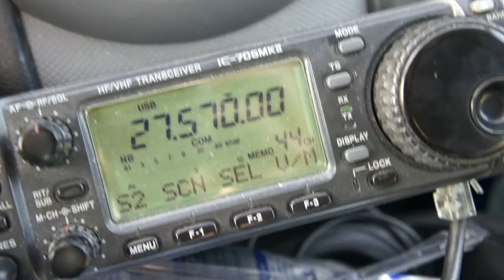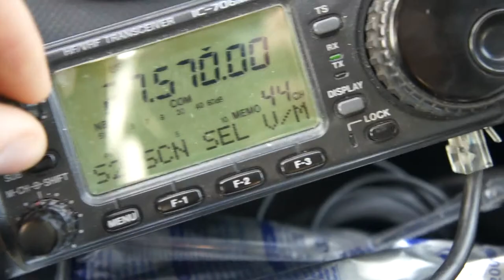14ED055 recorded while driving in France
Image is a little out of focus as i was paying attention on the road and not the camera
anyway thanks for the qso , made the 10.5 hour drive a bit shorter ;)
signal was a few minutes before 5/8 5/9 on the end started to fade away